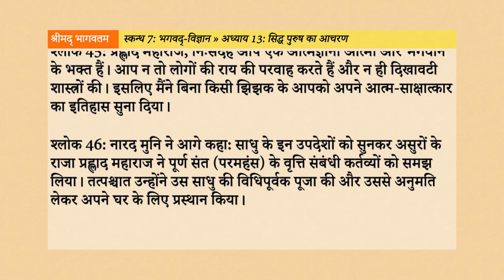Srimad Bhagavatam 7.13: सिद्ध पुरुष का आचरण Hindi AudioBook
नमस्तें भक्तों, इस वीडियो के माध्यम से, हम श्रीमद्भागवतम् के सप्तम स्कंध के अन्तर्गत “सिद्ध पुरुष का आचरण” नामक तेरहवें अध्याय के विषय को सुनेंगे, समझेंगे, उन्हें जानकर अपने जीवन में उतारने का प्रयास करेंगे।